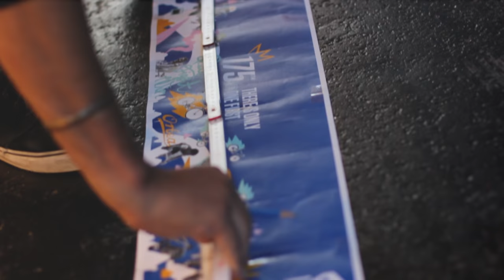ORBEA Mural Eurobike 2015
Together with ORBEA, we've created a mural for their 175th anniversary. It was part of ORBEA's booth at Eurobike 2015 in Friedrichshafen, Germany. The painting shows a timeline, from ORBEA's roots up to the present day.

Filmed and directed by: Marcel Burgmann (FPS Films)
Artists: Mike Magduschewski & Marius Burgmann (AD.LIPS DESIGN BUREAU)